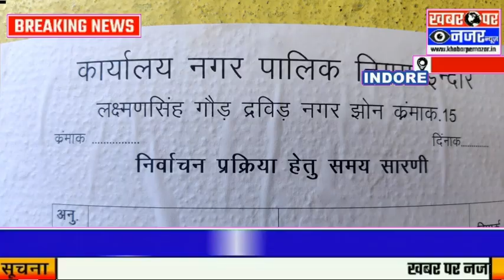पार्षद श्रीमती हरप्रित कौर लुथरा को निर्विरोध जोन 15 का अध्यक्ष घोषित किया || indore nager nigam